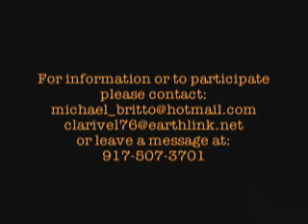Gimme 5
Camera
Trailer of Documentary I worked on as Camera Operator.